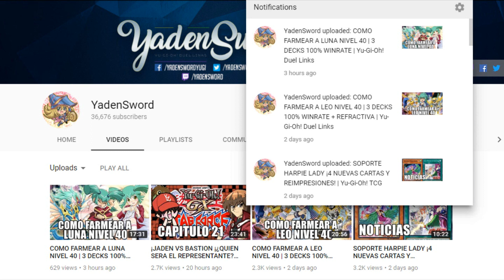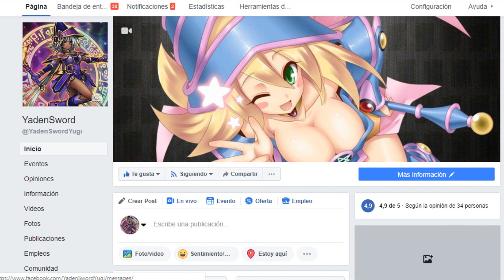DRAGON SPIRIT OF WHITE DECK | BRICK-EYES META | Yu-Gi-Oh! Duel Links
Nick en Ygopro y dueling book: YadenSword